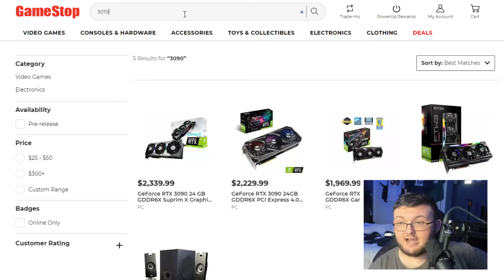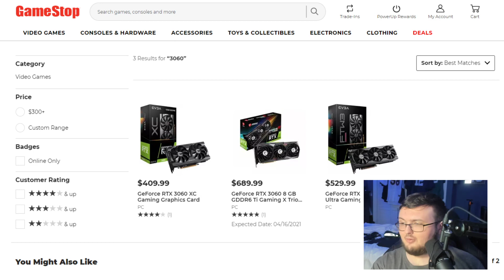GAMESTOP IS NOW SELLING 3090'S.......... THIS IS HUGE!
GAME STOP IS NOW SELLING 3090'S. THIS IS HUGE!